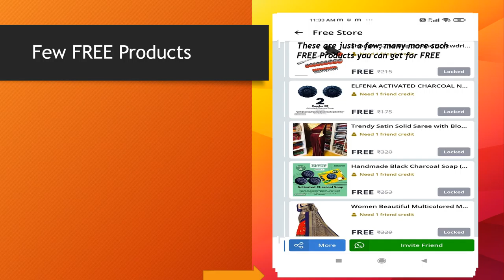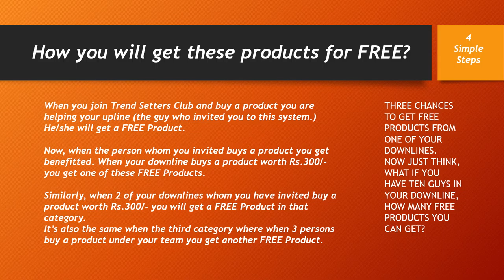How to get FREE Products ? Free Tutorial.